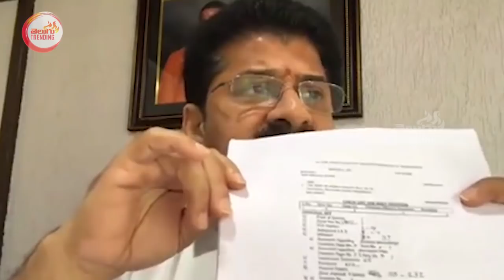జగన్ కి షాక్ ఇచ్చిన సొంత నాయకులు | YCP Leader Give Big Shock To Ys Jagan | TT